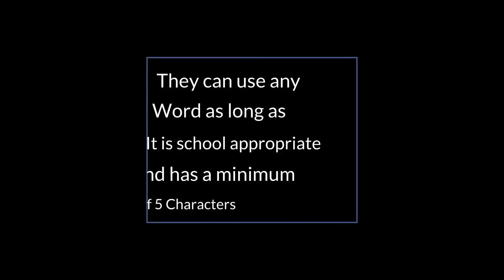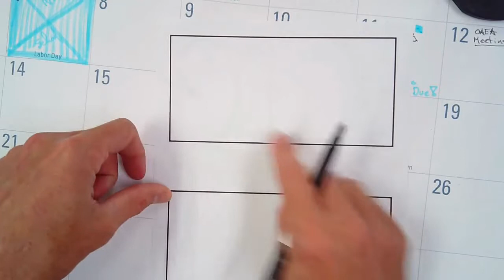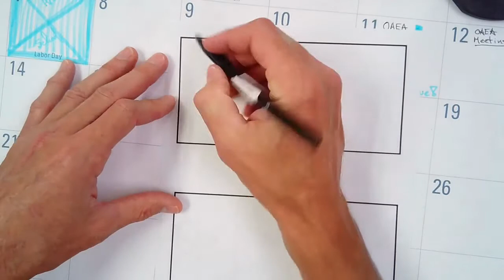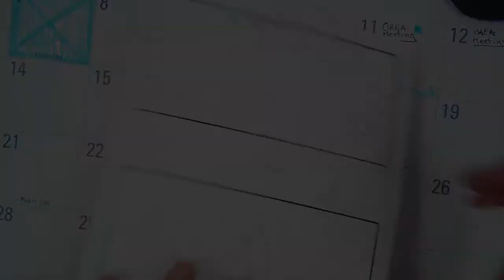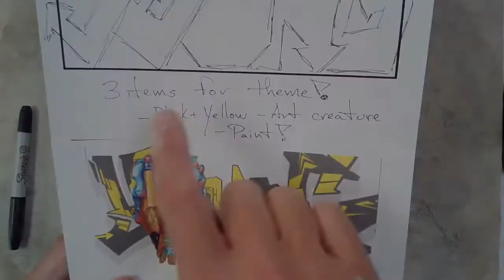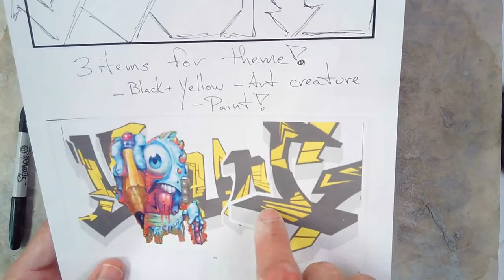3D Graffiti From the Walls to the Tables!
This is for work in 3D Graffiti for basic 3D Foundations Art Class